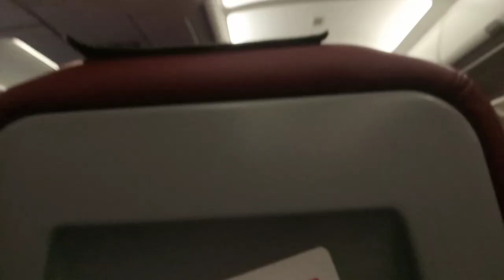Пока долетишь- чего только не увидишь...